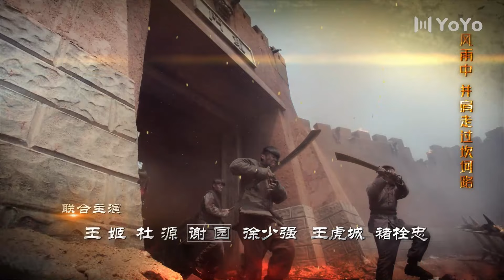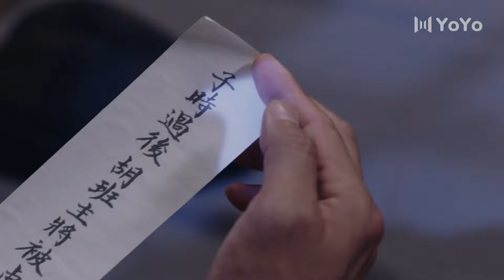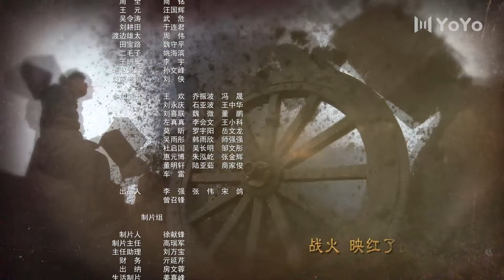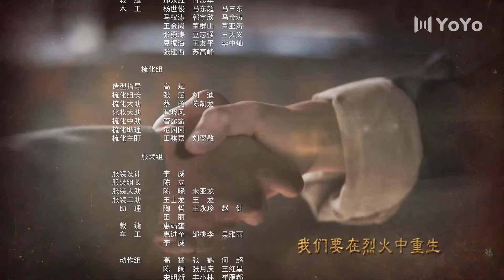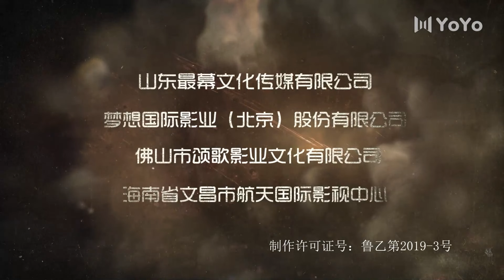【FULL】奋勇向前EP13：胡金祥中枪而亡（叶静 / 缪婷茹 / 任东霖 / 黄俊鹏 / 杜源 / 王姬 / 谢园）